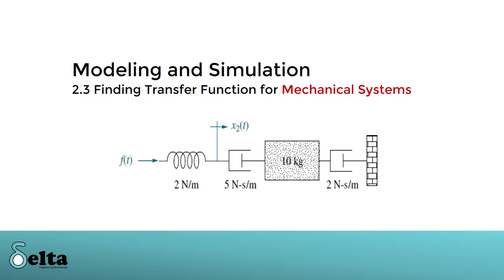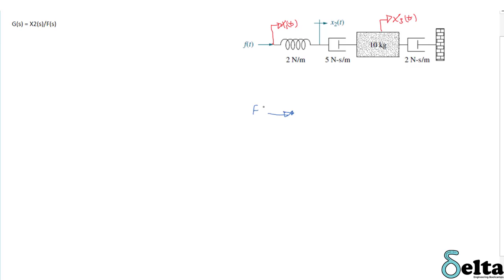2.3 Transfer Function of Mechanical Systems (Problem 4)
Finding the transfer function of a mechanical system